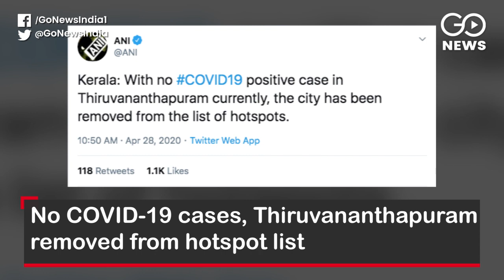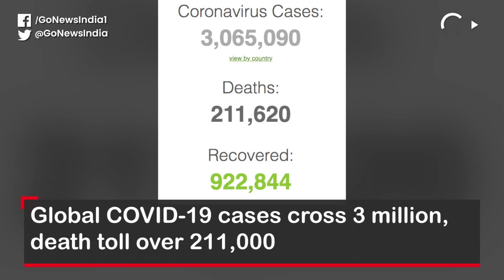Go Headlines: Top News Of The Hour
India COVID-19 cases cross 29,000, death toll nears 1,000; No COVID-19 cases, Thiruvananthapuram removed from hotspot list; Haryana seals all borders with Delhi over ‘COVID-19 spread’ from city; Delhi: 33 healthcare workers at a Max hospital test COVID-19 positive; 3 IRS officers face action over proposing tax hike on the rich; Oxford University scientists say COVID-19 vaccine likely by September and more...